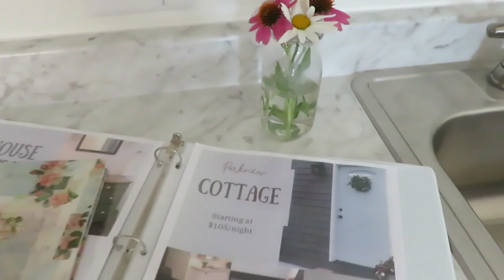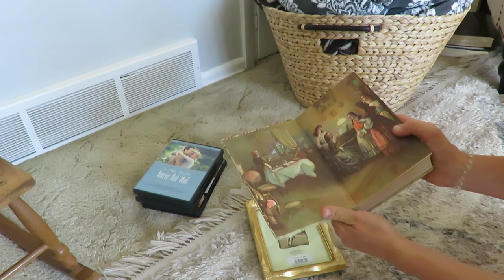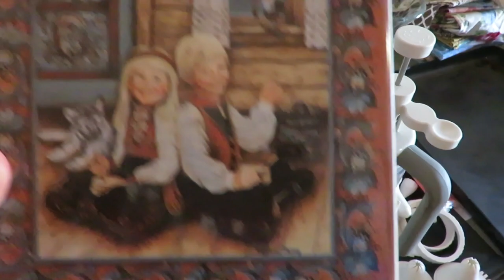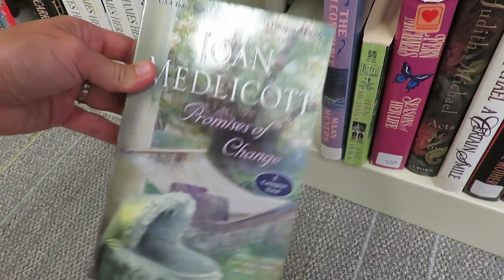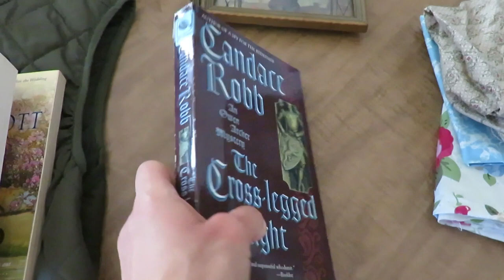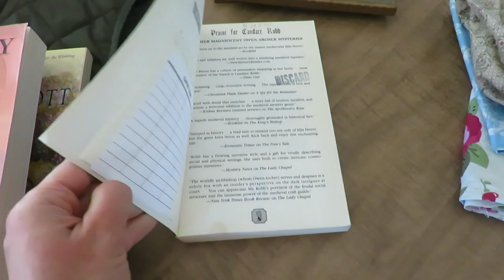Beautiful Mornings, rummage finds, book sale & decluttering | Vlog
Today I am bringing you along as I share a day of motherhood and homemaking.  I get to enjoy a nice morning, find a few gems at a rummage sale and find some books for me to start reading.  Decluttering a few spots in my house is also on the list for the day.

200 East Park Ave.